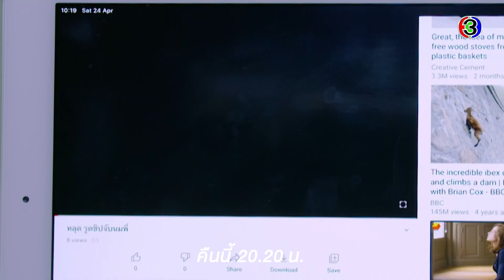กะรัตรัก EP.6 คืนนี้ 20.20 น. | Ch3Thailand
กะรัตรัก ออกอากาศ ออกอากาศ ทุกวันศุกร์ - อาทิตย์ เวลา 20.20 น. ช่อง3 กด33

 ถ้าเธอคือคนที่จักรวาลจัดสรรมา คุณก็จะลืมว่าเธออายุเท่าไหร่….. รักนี้...ไม่น่าจะใช่! เธอ - นักธุรกิจผู้ประสบความสำเร็จ แต่งงาน มีลูกแล้ว เขา - สถาปนิกฝึกงาน หนุ่ม โสด และอ่อนวัย แล้วจะรักกันได้ไหม  แล้วสองคนจะไปกันต่อได้ไหม คนอื่นจะมองอย่างไร..อาจไม่สนใจ แต่คำถามคือ ’Are we alright?’

นักแสดงนำทีมโดย : แอน ทองประสม, เจมส์ จิรายุ ตั้งศรีสุข, แพร พิชชาภา พันธุมจินดา, เม นิศาชล ต้วมสูงเนิน, แก๊ป ชนกสุดา รักษนาเวศ, เจมส์ ภูริพรรธน์ เวชวงศาเตชาวัชร์, ดอม เหตระกูล, แซม ยุรนันท์ ภมรมนตรี, ชาตโยดม หิรัณยัษฐิติ

บทประพันธ์โดย : พลอยชื่น กู๊ดฟิลลิ่งทีม
บทโทรทัศน์โดย : พิง ลำพระเพลิง กู๊ดฟิลลิ่งทีม
กำกับการแสดงโดย : สมจริง ศรีสุภาพ
ผู้ผลิตโดย : บริษัท กู๊ดฟิลลิ่ง จำกัด

ให้รักเป็นภูมิคุ้มกัน | สิงโต นำโชค